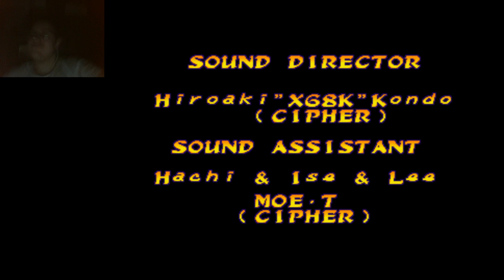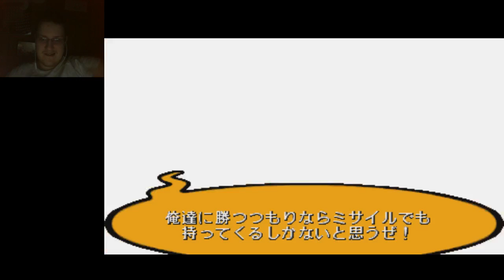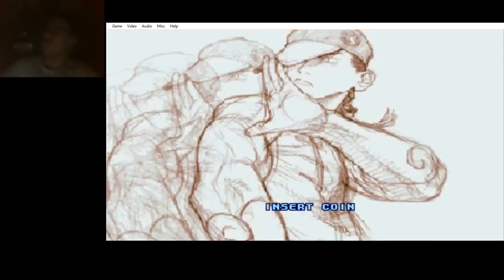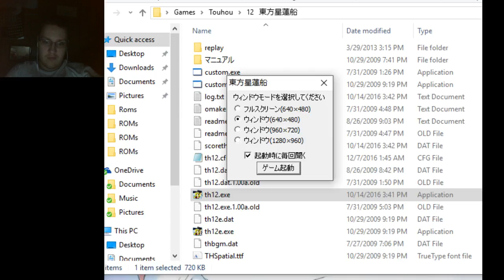Hype Anime and Fighting games stream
This is a stream I recently did and I know lol basically I do random stuff during my streams mainly so enjoy everyone and if I said anything uncalled for I'm really sorry okay -- Watch live